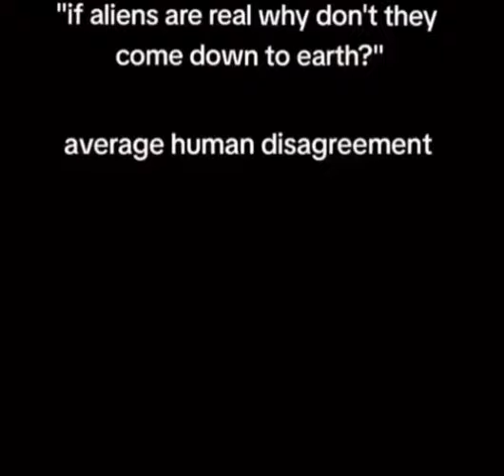average human Disagreement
it's a random video I found on reddit